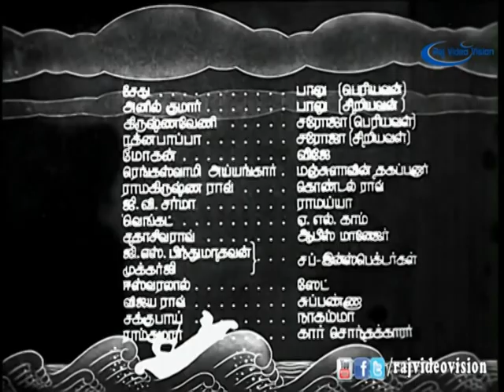SAMSAARAM FILM TITLE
காதல் மன்னன் ஜெமினி கணேசனின் காதல் மனைவியருள் ஒருத்தியான புஷ்பவல்லி , M.K.ராதா , ஸ்ரீ ராம் ஆகியோர் நடித்த இந்த ஜெமினியின் மகத்தான சம்சாரம் திரைப் படத்திற்கு அனைத்துப் பாடல்களையும் யாத்தவர் கொத்தமங்கலம் சுப்பு,  இசை யேமனி சங்கர சாஸ்திரி ,
இயக்கம் சந்துரு ,
பாடியவர்கள் ராஜா , ஜிக்கி மற்றும் பலர் !